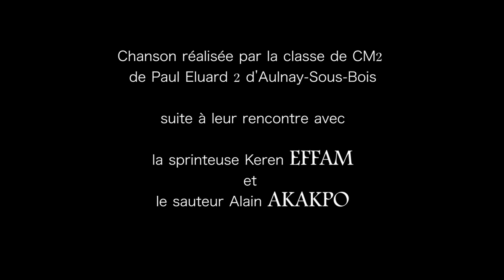MEETING PARIS IDF : dispositif parrainage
Le Meeting d'Athlétisme de Paris Ile de France est un événement international sportif regroupant de nombreux athlètes handisport et sport adapté. En parallèle, tout au long de l'année, les organisateurs ont souhaité sensibiliser à la pratique handisport et plus généralement, au handicap. C'est pourquoi, des rencontres entre sportifs de haut niveau handicapés et enfants sont organisés tout au long de l'année. C'est ce que l'on appelle le "Dispositif Parrainage". Film réalisé par Maélys Meyer